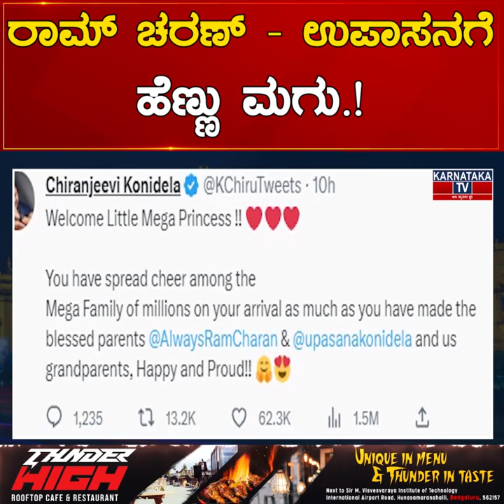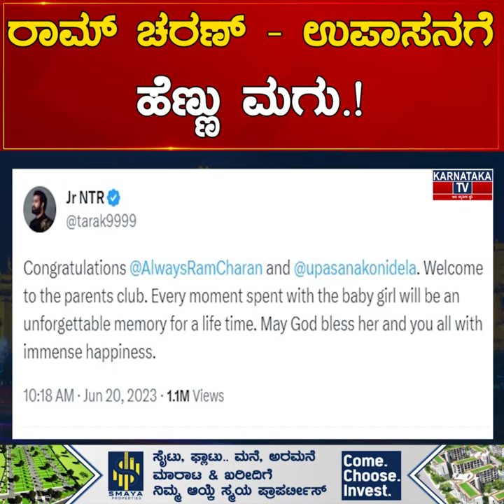Ram Charan - Upasanaಗೆ ಹೆಣ್ಣು ಮಗು.! ಮೆಗಾ ಪ್ರಿನ್ಸೆಸ್ ಆಗಮನ ಸಂಭ್ರಮ | Karnataka News